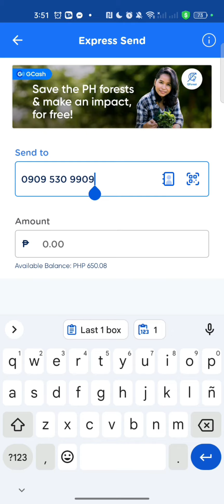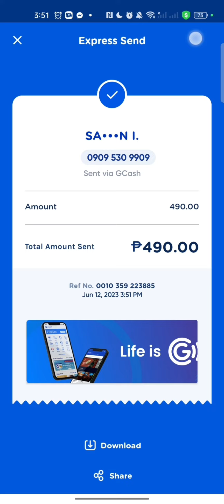pano magsend ng pera gamit ang gcash